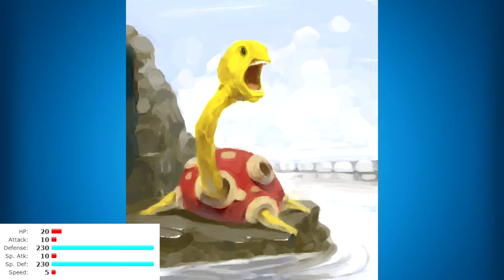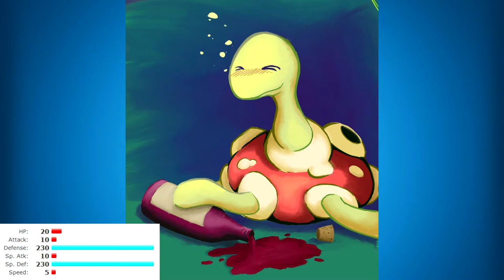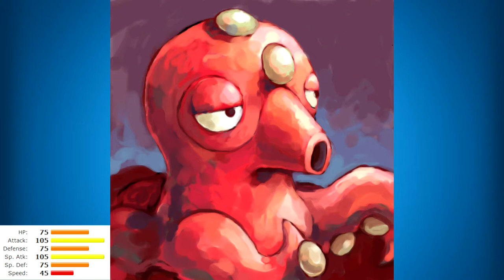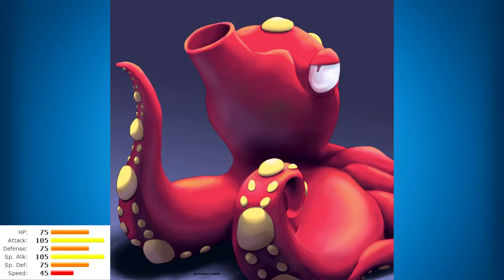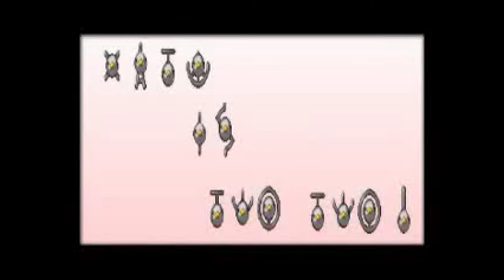Top 10 Favorite Generation 2 Pokemon : The Continuation, The Genesis, And The Begotten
The time has finally come for another Pokemon Top 10 List!! Today we are covering my Top 10 favorite Pokemon from Gen2! These are some classic Pokemon that literally shaped my childhood.

I've been running around with some of these Pokemon for years and watching them change through the generations has been a treat. You might be surprised at which ones stood the test of time.

Generation one had a ton of interesting Pokemon and I can't think of a better way to pay tribute than my constructing a top 10 list of my favorite vintage Pokemon. I hope you will enjoy this list!

Pokémon is a media franchise owned by The Pokémon Company, and created by Satoshi Tajiri in 1995. It is centered on fictional creatures called "Pokémon", which humans capture and train to fight each other for sport.

The franchise began as a pair of video games for the original Game Boy, developed by Game Freak and published by Nintendo. The franchise now spans video games, trading card games, animated television shows and movies, comic books, and toys. Pokémon is the second-most successful and lucrative video game-based media franchise in the world, behind only Nintendo's Mario franchise

The original Pokémon games were role-playing games (RPGs) with an element of strategy, and were created by Satoshi Tajiri for the Game Boy. These RPGs, and their sequels, remakes, and English language translations, are still considered the "main" Pokémon games, and the games which most fans of the series are referring to when they use the term "Pokémon games". All of the licensed Pokémon properties overseen by The Pokémon Company International are divided roughly by generation. These generations are roughly chronological divisions by release; every several years, when an official sequel in the main RPG series is released that features new Pokémon, characters, and gameplay concepts, that sequel is considered the start of a new generation of the franchise. The main games and their spin-offs, the anime, manga, and trading card game are all updated with the new Pokémon properties each time a new generation begins. The franchise began the sixth generation on October 12, 2013.

The main staple of the Pokémon video game series revolves around the catching and battling of Pokémon. Starting with a starter Pokémon, the player can catch wild Pokémon by weakening them and catching them with Poké Balls. Conversely, they can choose to defeat them in battle in order to gain experience for their Pokémon, raising their levels and teaching them new moves. Certain Pokémon can evolve into more powerful forms by raising their levels or using certain items. Throughout the game, players will have to battle other trainers in order to progress, with the main goal to defeat various Gym Leaders and earn the right to become a tournament champion. Subsequent games in the series have introduced various side games and side quests, including the Battle Frontiers that display unique battle types and the Pokémon Contests where visual appearance is put on display.

One of the consistent aspects of the Pokémon games—spanning from Pokémon Red and Blue on the Game Boy to the Nintendo 3DS games Pokémon Omega Ruby and Alpha Sapphire—is the choice of one of three different Pokémon at the start of the player's adventures; these three are often labeled "starter Pokémon". Players can choose a Grass-type, a Fire-type, or a Water-type. For example, in Pokémon Red and Blue (and their respective remakes, Pokémon FireRed and Pokémon LeafGreen), the player has the choice of starting with Bulbasaur, Charmander, or Squirtle. The exception to this rule is Pokémon Yellow (a remake of the original games that follows the story of the Pokémon anime), where players are given a Pikachu, an Electric-type mouse Pokémon, famous for being the mascot of the Pokémon media franchise; in this game, however, the three starter Pokémon from Red and Blue can be obtained during the quest by a single player, something that is not possible in any other installment of the franchise. Another consistent aspect is that the player's rival will always choose as his or her starter Pokémon the one that has a type advantage over the player's Pokémon. For instance, if the player picks a Grass-type Pokémon, the rival will always pick the Fire-type starter.